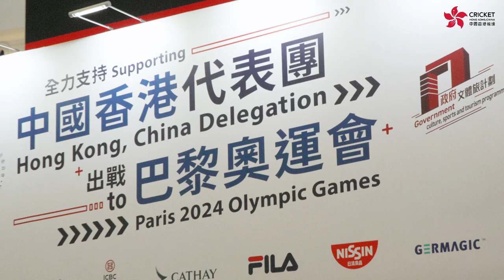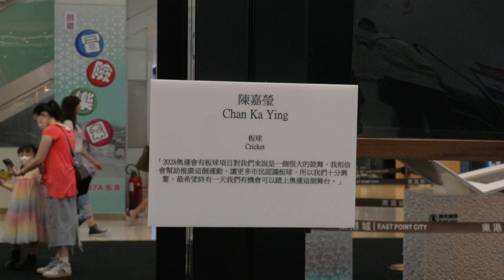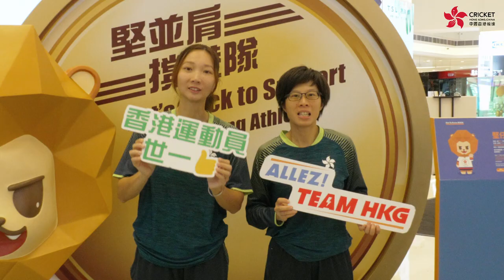🇭🇰🏏Sports demonstration session of the "Road to Paris" Roving Promotion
Cricket Hong Kong, China is thrilled to announce that our extraordinary cricketers, Tammy and Dorothea, are invited to attend the Sports Demonstration Session 'Road to Paris' Roving Promotion hosted by the @SFOC  (Sports Federation & Olympic Committee of Hong Kong, China) on June 16th with their untold stories and insider experiences from the world of cricket.

They imparted professional cricket knowledge to the next generation with interesting and beginner-friendly cricket demonstrations, enhancing the awareness of this time-honored sport and empowering players of tomorrow with the skills and enthusiasm to excel!

Hope that everyone had a great time enjoying cricket. We look forward to more opportunities to further our mission of enriching the next generation of sporting greats!

上星期日(6月16日)港協暨奧委會喺東港城舉辦「邁向巴黎奧運-運動示範及分享」活動，中國香港板球女子隊成員朱皚穎(Tammy)、陳盛恩(Dorothea)受邀出席同市民分享佢哋作為運動員嘅生涯點滴，更即場示範同教授板球「擊、投、接」嘅基本技巧。好高興當日既小朋友同家長都好湧躍參與體驗環節，希望透過活動令大眾認識板球運動，同時凝聚市民對港隊運動員嘅支持，一齊推動奧運熱潮！